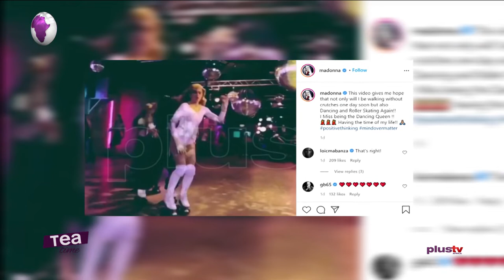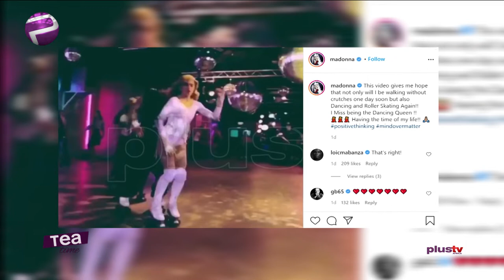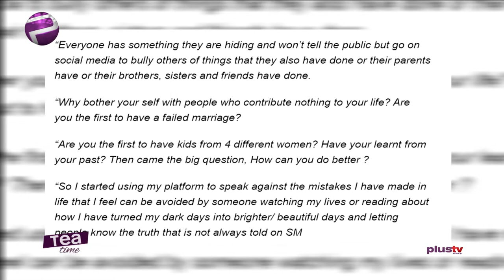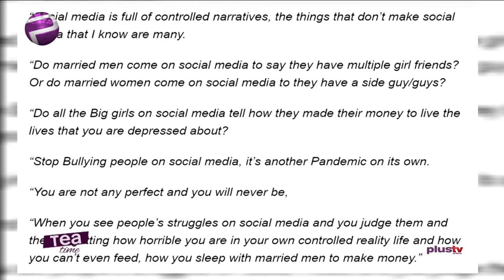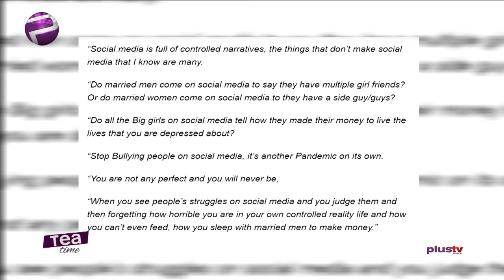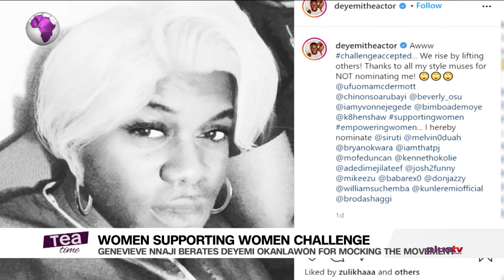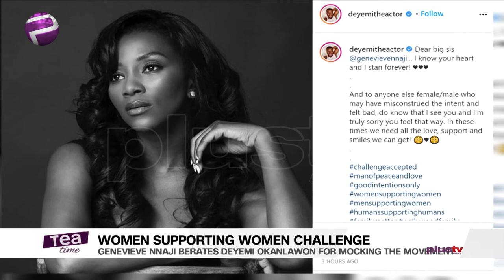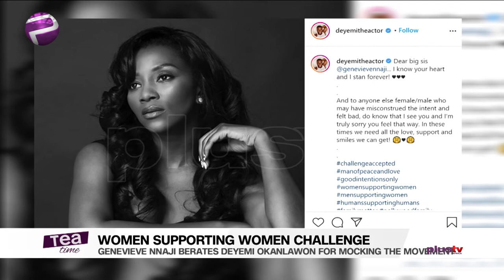WomenSupportingWomen | Deyemi Apologizes To Genevieve | Ubi Franklin Says He Attempted Suicide